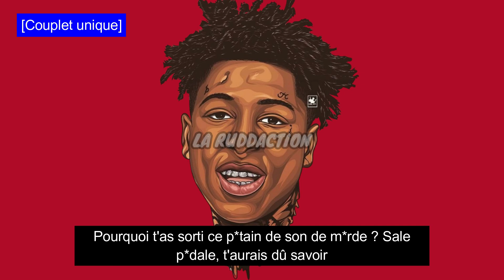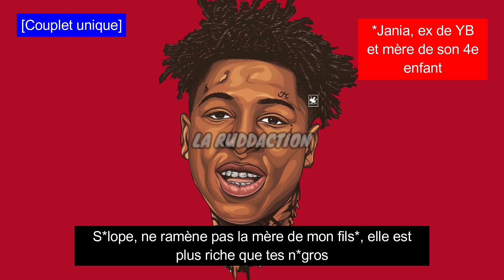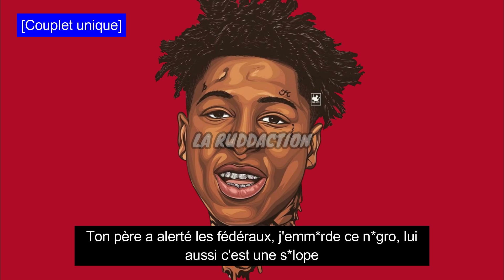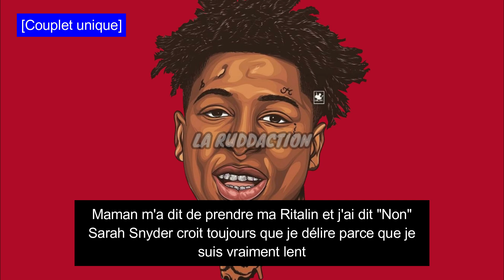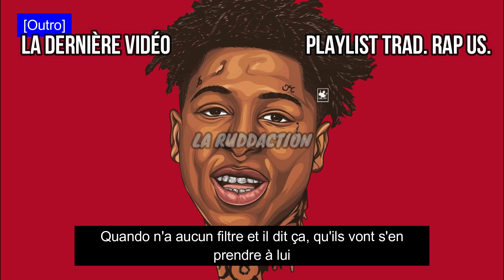[Traduction française 🇫🇷] NBA YoungBoy - I Hate YoungBoy • LA RUDDACTION